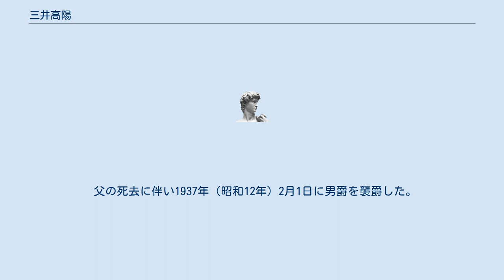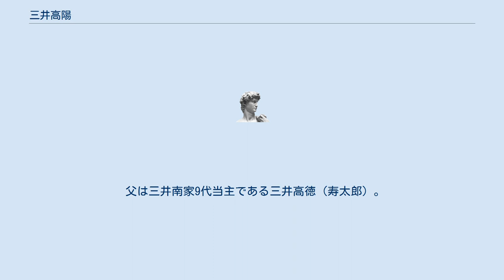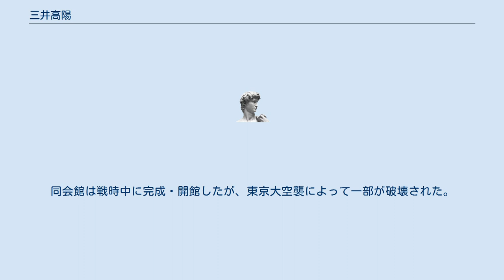三井高陽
三井 高陽（みつい たかはる、1900年（明治33年）7月10日 - 1983年（昭和58年）5月19日）は、日本の華族。
爵位は男爵。
三井財閥の創業者一族である三井十一家のうち南家の10代目当主。
 1900年（明治33年）、三井南家の跡取り息子として東京府に生まれる。
 1922年（大正11年）、慶應義塾大学理財科・慶應義塾大学院を修了した後、三井鉱山に入社。
ドイツに留学し、経済史、交通史などを修得して帰国した。
慶應義塾や逓信省の付属研究所で講師をつとめた後、三井物産や三井鉱山の取締役、三井船舶の初代社長などを歴任した。
 父の死去に伴い1937年（昭和12年）2月1日に男爵を襲爵した。
また郵趣家でもあり、とりわけ軍事郵便の研究者として、『世界軍事郵便概要』（増井幸雄と共著、国際交通文化協会、1939年）など切手に関する著作を書いた。
 戦後は公職追放。
女子美術大学理事長などを務めながら、ほぼ切手コレクターとしての活動に余生を費やした。
 父は三井南家9代当主である三井高徳（寿太郎）。
妻は一条実孝の娘、正子。
 網の目のように張りめぐらされた人工の運河や大河がインフラとしてヨーロッパ経済・文化の興隆をもたらした点について考察している。
 昭和初期に建てられた高陽の邸宅（文京区目白台）は、留学経験のある大企業家・華族の嗜好が反映されたスパニッシュ風の建築物であり、学術的にも高い評価を受けていた。
第二次世界大戦後には、極東国際軍事裁判（東京裁判）における首席検事、ジョセフ・キーナンの宿舎として使われ、その後は講談社第一別館となっていた。
2006年（平成18年）、耐震性増強工事のコストが新築コストよりも高いと判断され、解体された。
 また、東京都千代田区九段南にあるイタリア文化会館の土地は、高陽が第二次世界大戦前にイタリア政府に寄贈したものである。
同会館は戦時中に完成・開館したが、東京大空襲によって一部が破壊された。